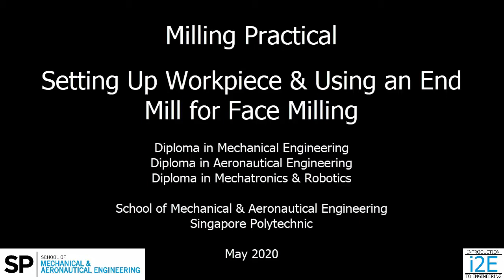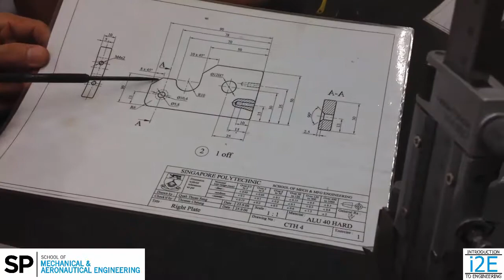Face Milling using an End Mill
This video shows how to use an End Mill to Face Mill a workpiece.